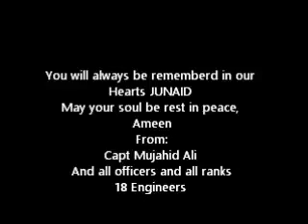Lt Junaid Ali Shaheed